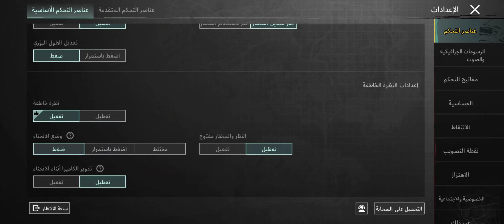ببجي موبايل مستودع pubg mobile storehouse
شكراً لك إذا ابتسمت بأي مقطع من مقاطعي  سبحان الله و بحمدهـ سبحان الله العظيم  لا إله إلا الله سبحانك إني كنت من

fygameloop pubgpubg pc downloadhow to play pubg mobile on pchack pubg mobile pc digarsitopubg mobile on pchow to download pubg on pcpubg mobile emulatorhack pubg mobile pc pace tuturop remixWild Vegetables Ingredients